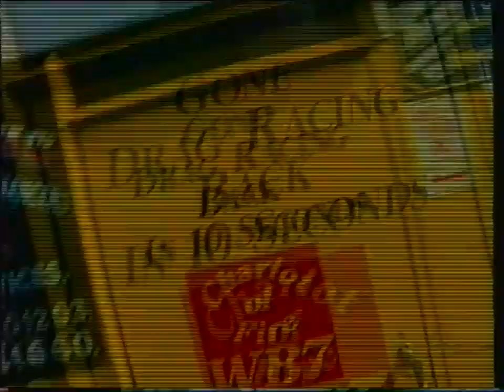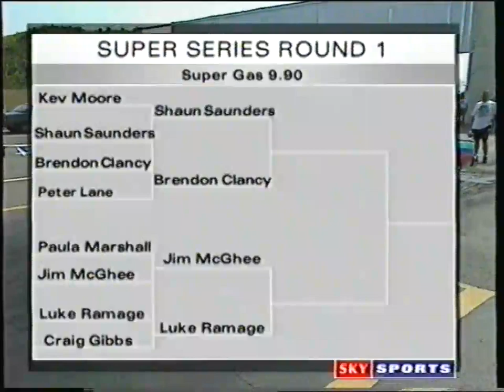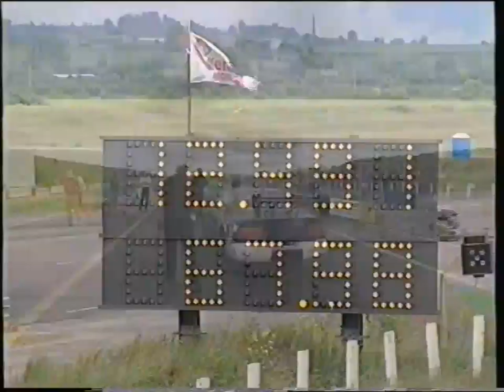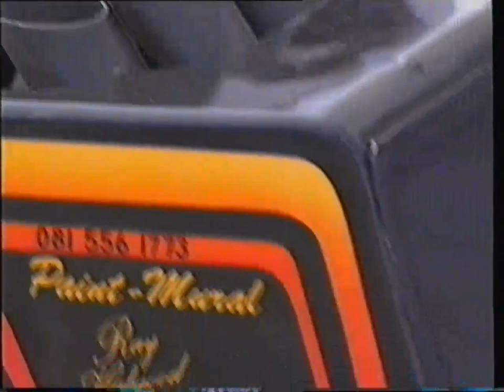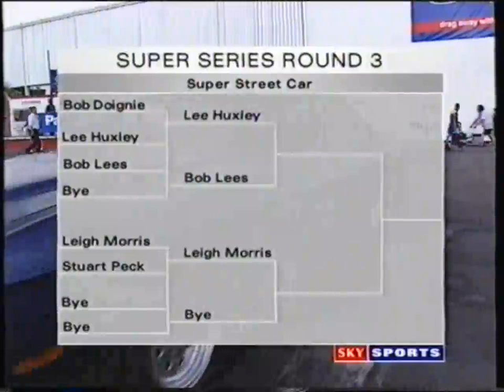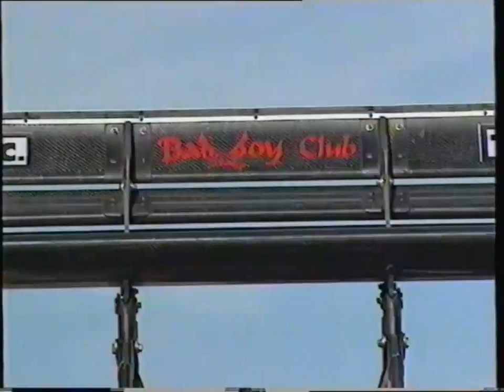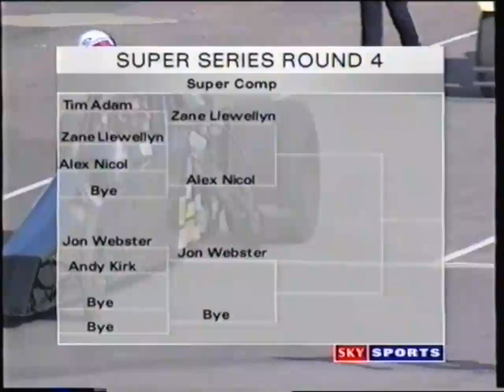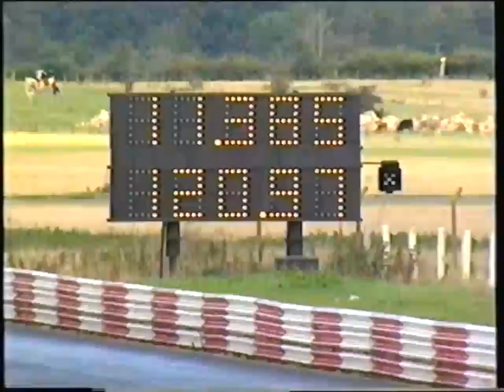Avon Park Super Series 1999